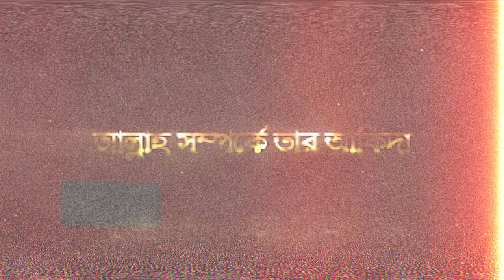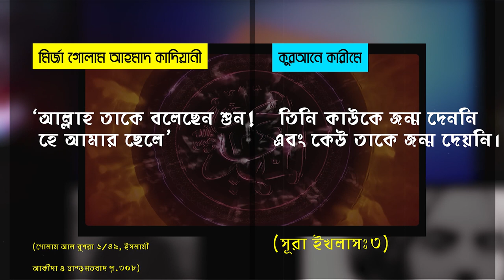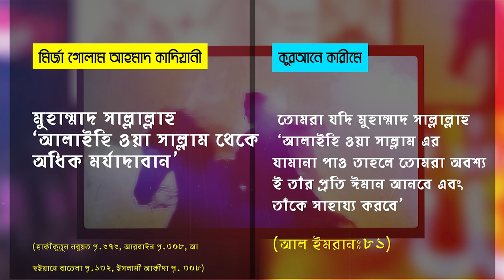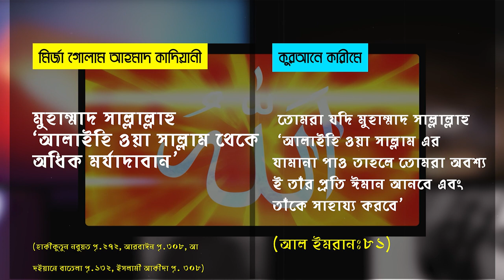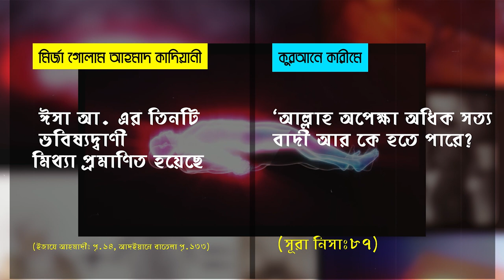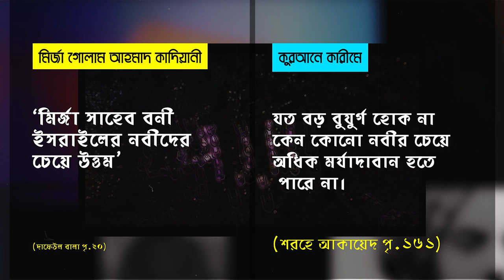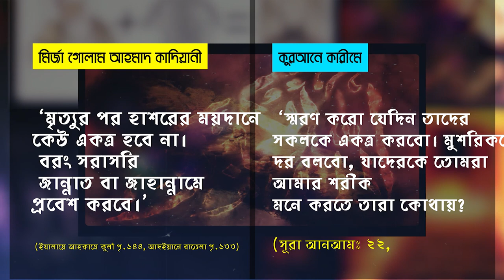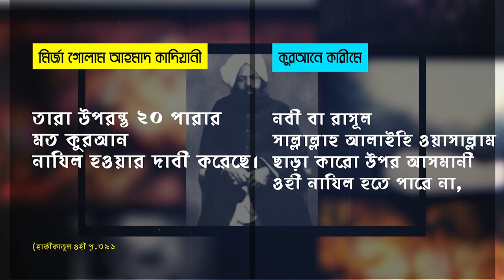ইসলামকে ধ্বংস করার জন্য গোলাম আহমাদ কাদিয়ানির গোপন ষড়যন্ত্র Mirza Ghulam Ahmad qadiani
গোলাম আহমাদ কাদিয়ানি,
গোলাম আহমদ কাদিয়ানী,
গোলাম আহমদ কাদিয়ানীর ছবি,
গোলাম আহমদ কাদিয়ানী কে ছিল,
গোলাম আহমদ কাদিয়ানী ওয়াজ,
গোলাম আহমদ কাদিয়ানীর জীবনী,
গোলাম আহমদ কাদিয়ানী কে ছিলেন,
গোলাম আহমদ কাদিয়ানীর মৃত্যু,
মির্যা গোলাম আহমদ কাদিয়ানী,
মির্জা গোলাম আহমদ কাদিয়ানী ওয়াজ,
গোলাম মোহাম্মদ কাদিয়ানী,
মির্জা গোলাম আহমদ কাদিয়ানী
gulam ahmad qadiani,
ghulam ahmad qadiani,
ghulam ahmad qadiani speech,
ghulam ahmad qadiani ki maut kaise hui,
ghulam ahmad qadiani video,
ghulam ahmad qadiani kaun hai,
ghulam ahmad qadiani ki haqiqat,
ghulam ahmad qadiani awaz,
ghulam ahmad qadiani ki qabar,
ghulam ahmad qadiani grave,
ghulam ahmad qadiani photo qadiani ki haqiqat,
qadiani namaz,
qadiani kafir,
qadiani azan,
qadiani munazra,
qadiani bangladesh,
qadiani debate,
qadiani ki jannat,
qadiani kara,
কাদিয়ানীদের নামাজ,
কাদিয়ানী সমাচার
kadiani,golam ahmad kadiani kafer,কাদিয়ানী,qadiani,waz,ahmad,kafer,qadiani namaz,bangla waz